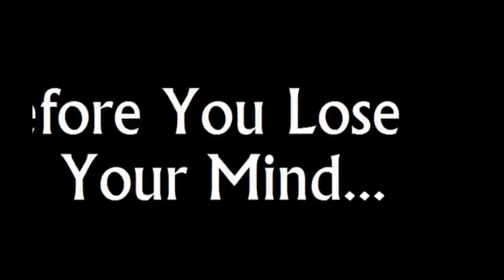Arkham Horror Trailer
Class Project, Showing off one of my favorite board games, Arkham Horror